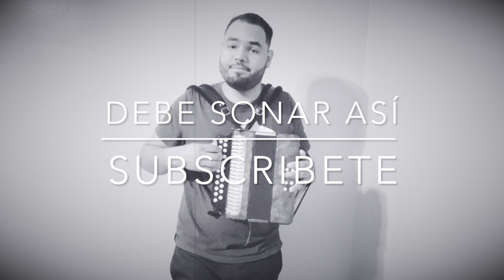Tutorial de la Historia de un gran amor (Acordeón fácil)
Explicado en el acordeón de Sol
Autor: Yovanny Polanco
Explicado por Alvaro Bueno